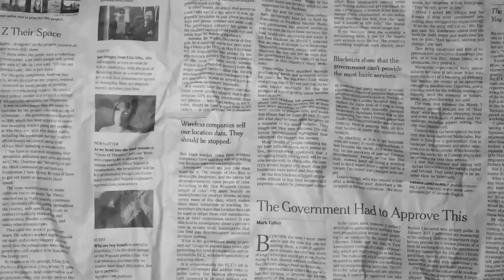Young Upcoming Ghanaian player in 2021| Blackstars | Emmanuel Pako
A young upcoming Ghanaian player in 2021 called Emmanuel Pako who can be of great use in Ghana National Soccer team, Black Stars. The Ghana Football Association (GFA) should to look out for.

A lot of Ghanaian players are talented and Emmanuel Pako is not an exception. He is an all round player who can play all positions but likes to mostly defend.